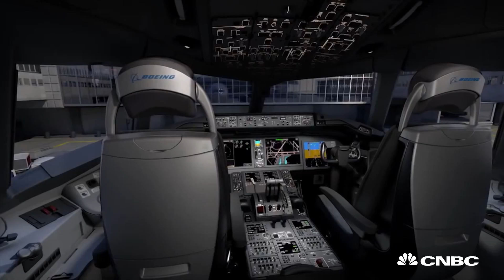WATCH: World's largest engine test | CNBC International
It will one day power Boeing brand new 777x - the world's largest twin-engine plane. CNBC's Phil Han reports.